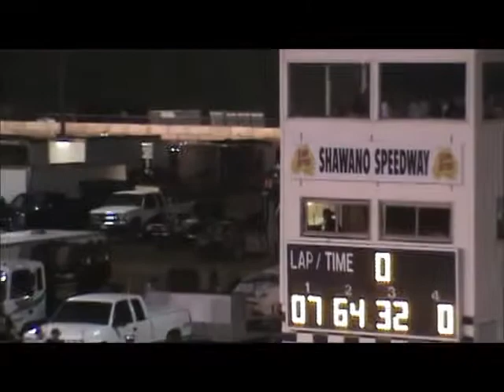IMCA Sportmod Feature Shawano Speedway 8/31/13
32 Krull 64 Frostner 0 Lamberies 91x Barkholtz 4 Woeller